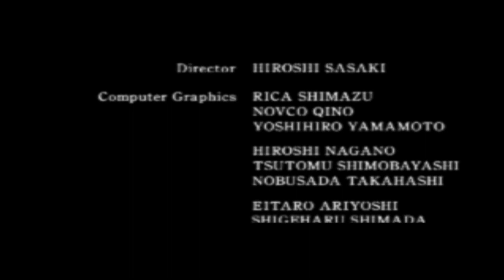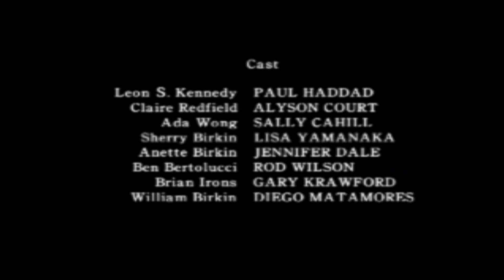RESIDENT EVIL 2 FR (LEON A FIN) - ADA!!! JE T'AIME!!! ❤️😭 (PS1)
Léon se réveille de sa blessure par balle et s'empresse de retrouver Ada. Ensemble, ils partiront pour le laboratoire secret d'Umbrella, mais William n'est pas très loin et des événements inattendus les sépareront.
Vont-ils réussi à fuir Raccoon City? La réponse dans cette vidéo!